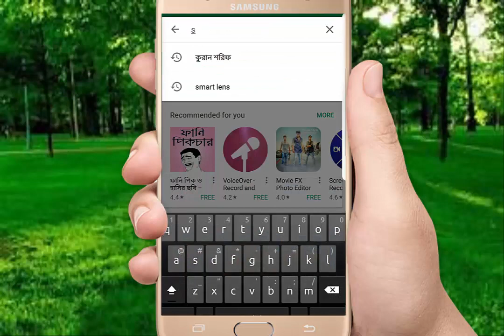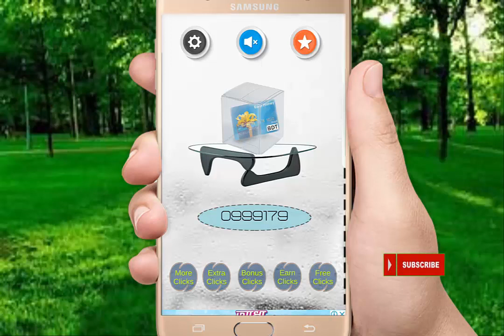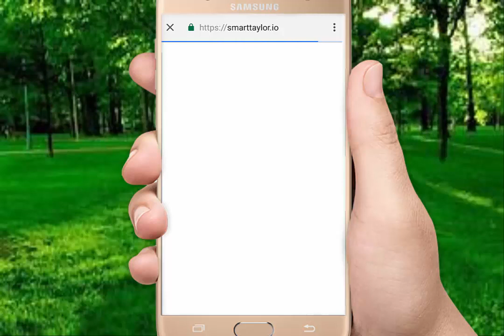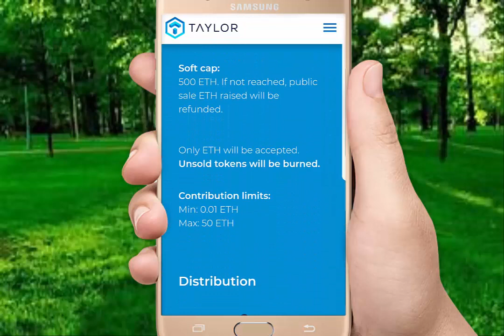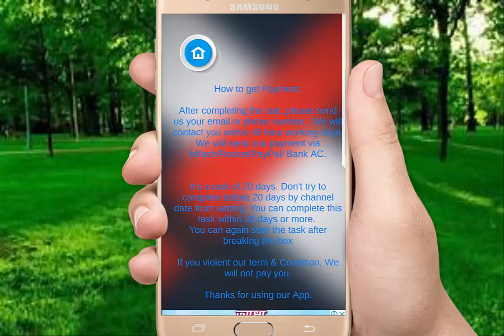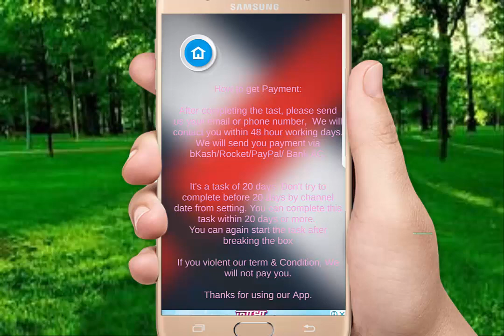How to Earn money By Student Earning Android Apps Bangla Tutorial